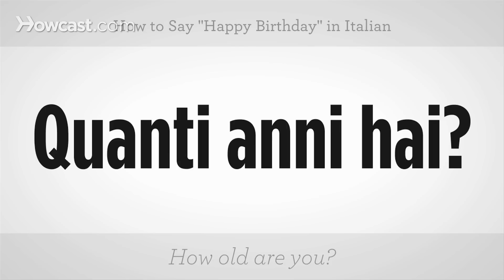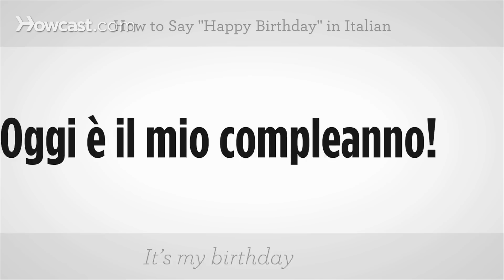How to Say "Happy Birthday" in Italian | Italian Lessons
Like these Italian Lessons !!!

How to say, "Happy birthday" in Italian. "Tanti auguri!" "Happy birthday!" "Tanti auguri!" Now you try. Another way of saying it is, "Buon compleanno!" "Happy birthday!" "Buon compleanno!" Now you try. To ask, "How old are you?" "Quanti anni hai?" "How old are you?" "Quanti anni hai?" Now you try. To ask formally, "Quanti anni ha Lei?" "How old are you?" "Quanti anni ha Lei?" Now you try. Now don't ever ask that question to an Italian woman. And to say, "It's my birthday!" "Oggi e il mio compleanno!" "Today is my birthday!" "Oggi e il mio compleanno!" Now you try. And that's how you say "Happy birthday" in Italian.